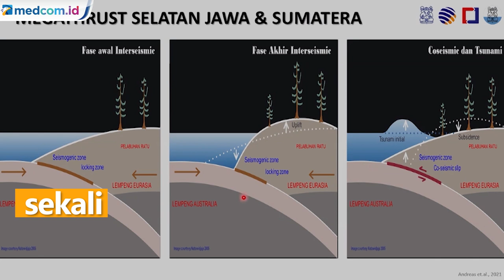Waspada! Potensi Gempa Besar di Indonesia Akibat Patahan Megathrust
Indonesia patut waspada akan potensi gempa besar dari patahan Megathrust di Selat Sunda. Hal ini dikarenakan saat ini Indonesia telah memasuki ujung siklus kegempaan sehingga bisa terjadi kapan saja hingga rentang 20 tahun ke depan.

Kepala Laboratorium Geodesi ITB, Heri Andreas, menjelaskan bahwa patahan Megathrust di Selatan Jawa dan Sumatra telah menyimpan energi besar yang harus dirilis. Dari catatan kegempaan, gempa besar terjadi setiap 200 tahun sekali. Saat ini, Indonesia telah memasuki ujung siklus selanjutnya yakni di tahun 2000-an. Berdasarkan data Global Navigation Satelite System potensi gempa bermagnitudo 8 hingga 9 terlihat berada di Selatan Jawa dengan tsunami yang bisa menjalar melalui Selat Sunda.

Dari kawasan Pelabuhan Ratu dengan potensi tinggi tsunami mencapai 20 meter menuju Ujung Kulon, Merak bahkan Jakarta dalam waktu 3 jam dengan ketinggian sisa 1 hingga 1 setengah meter.